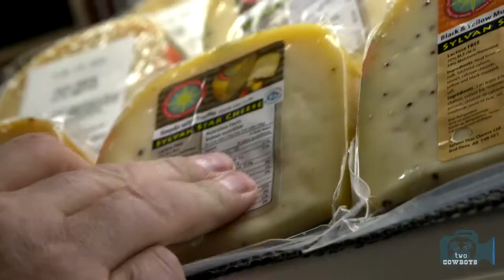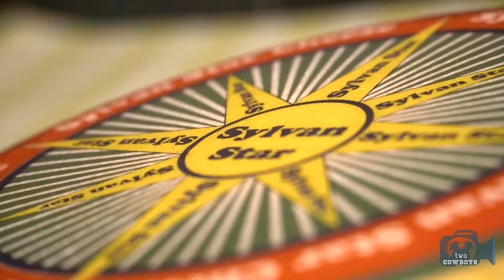Traveling Cowboys: Truffle Cheese at Sylvan Star Cheese in Red Deer, Alberta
This time we are featuring: Truffle Cheese from Sylvan Star Cheese